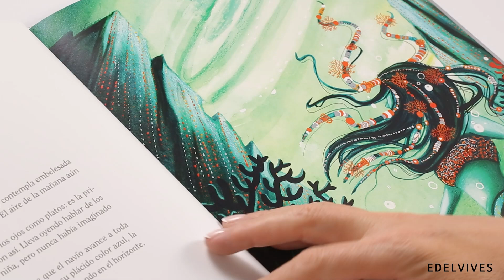El despertar de la sirena, ilustrado por Justine Brax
Sébastien Perez y Justine Brax nos sorprenden con una delicada historia acerca de la reconciliación y la convivencia pacífica protagonizada por la sirena Aelys.